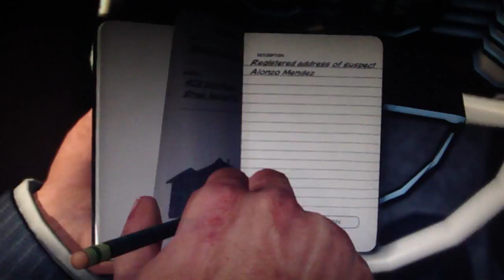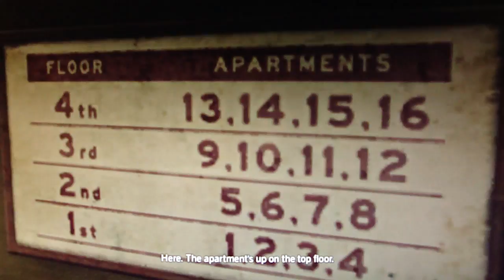LA Noire Playthrough Part 34